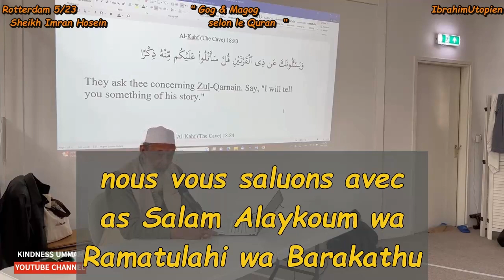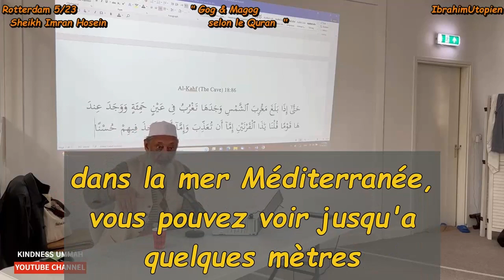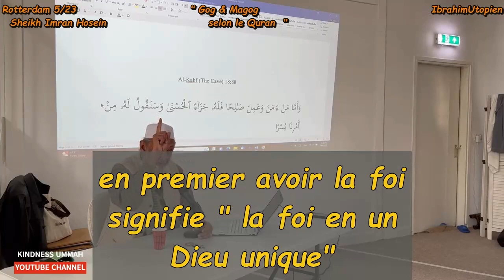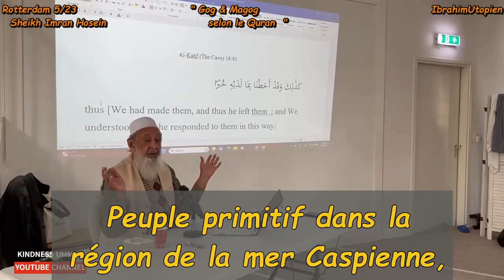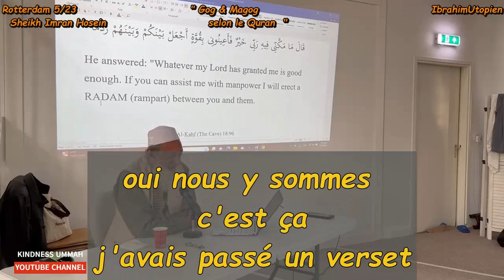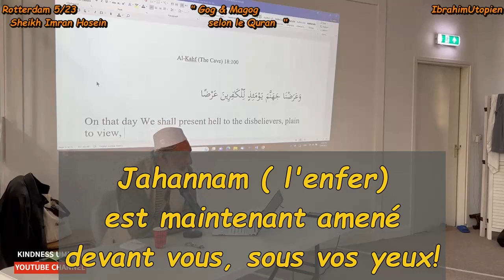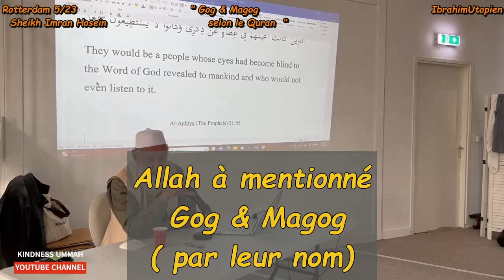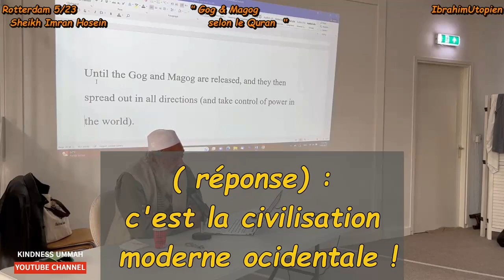Gog & Magog selon le Quran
Rotterdam  18 mai 2023
le Sheikh a donné au moins 6 conférences - cours a Rotterdam, mais je n'ai vu que 2 vidéos qui apparemment sont filmées en dernière minutes donc je suppose que les autres séances ne sont pas enregistrées ?

    As Salam Alaeykoum wa Ramatulahi wa Barakathu
- Retrouvez les compléments d'enseignements dans les nombreuses conférences disposition sur cette seule chaine par la promotion des autres chaines contenants des traductions du Sheikh .

  - Et ce qui devrait être votre première sources vers le Sheikh,  Ses livres
 Ci- dessous tout les liens et accès aux PDF en Français  gratuits
  - N'hésitez pas a poser vos questions.

- Pour joindre le Sheikh :
- Pour me joindre :
  - Pour toute commande de livres en français, envoyez un mail à l'adresse :
et pour accéder aux livres  accessibles en Français en PDF ( 20 livres pour le moment )    servez vous sur ce drive :